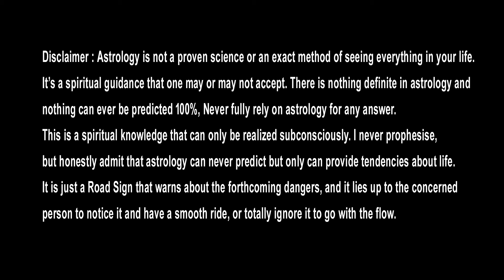ఎంత కష్టపడినా అదృష్టం కలిసి రాకపోవటం..! పూర్వీకుల ఆస్తి అనుభవించ లేకపోవటం..! ఈ ఒక్కటి చెక్ చేసుకోండి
Watch► ఎంత కష్టపడినా అదృష్టం కలిసి రాకపోవటం..! పూర్వీకుల ఆస్తి అనుభవించ లేకపోవటం..! ఈ ఒక్కటి చెక్ చేసుకోండి

No matter how hard you work,
luck doesn't come together..!
Lack of enjoyment of ancestral property ..!
Check this one out..!

ఎంత కష్టపడినా అదృష్టం కలిసి రాకపోవటం..!
పూర్వీకుల ఆస్తి అనుభవించ లేకపోవటం ..!
ఈ ఒక్కటి చెక్ చేసుకోండి..!

Career, job, business, politics, cinema, artists, agriculture, stock market, financial matters, family, marriage, love, education, higher education, foreign travel, health, travel... such important topics are briefly explained and explained. Watch till the end of this video..

similar searches :-